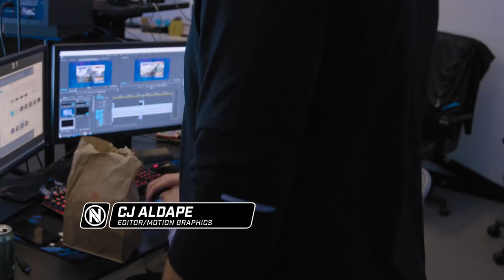Day in the Life of an Esports Owner Pt. 1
Hastr0 takes you through his daily routine from home, to work, to bonding with the staff in office through Favor Delivery and Jack in the Box.